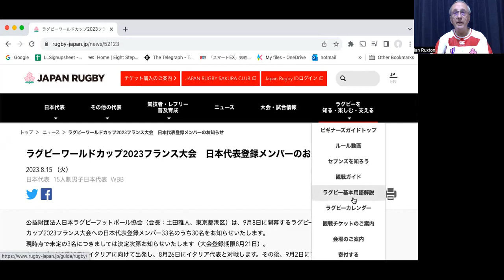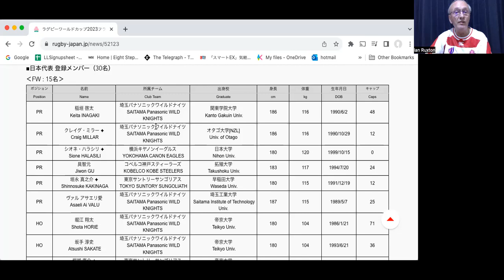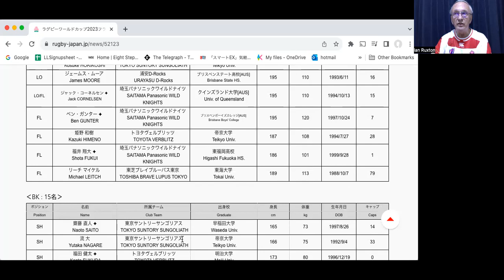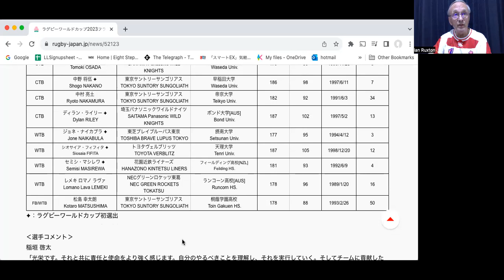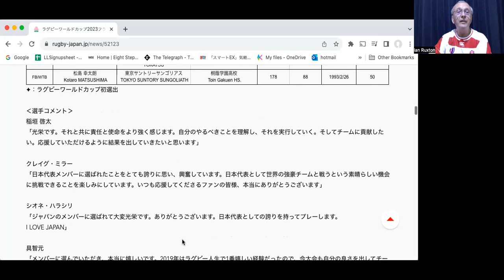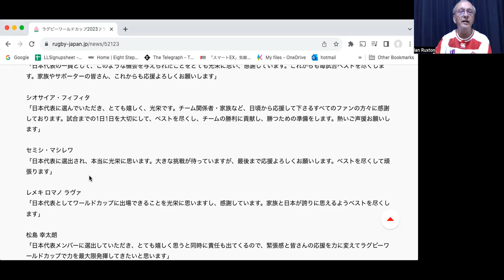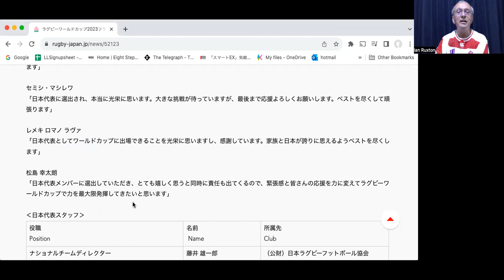Japan squad announced for Rugby World Cup 2023 (15 August 2023)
This announcement covers 30 players out of 33. The remaining three locks have yet to be announced.

00:00 Introduction
00:35 JRFU announcement (web)
11:05 Players' comments (in Japanese)
26:30 Staff
26:45 Concluding remarks